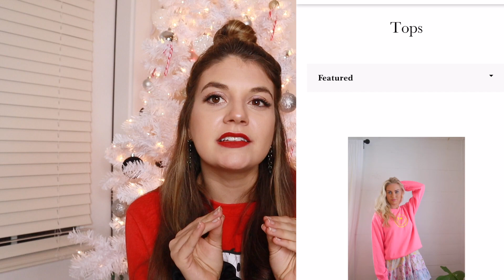HUGE GIVEAWAY| 12 Days of Cori Rae Fitmas day 1| Vlogmas 2020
*US ONLY*

Thank you guys so much for supporting my journey so far!

Please go follow and support my AMAZING friends!